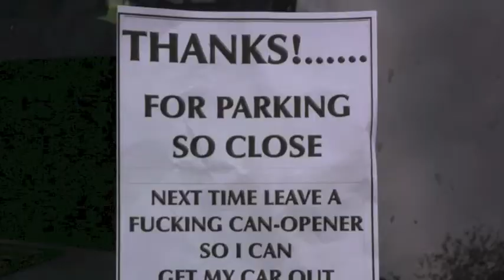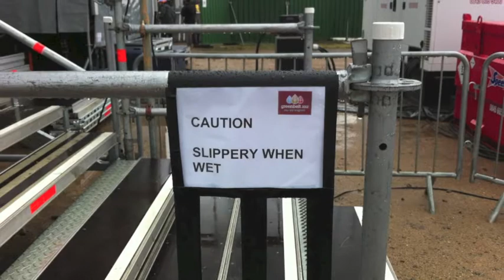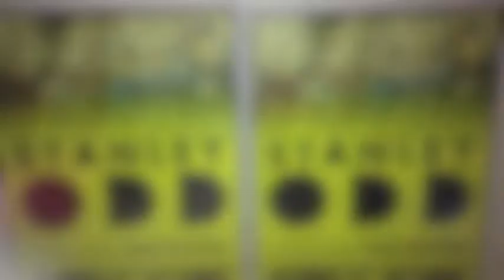Stanley Odd - 2012 in Photos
Photos from another manic year at Stanley Odd HQ.